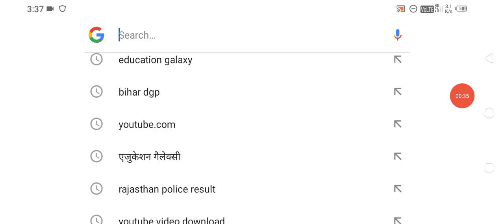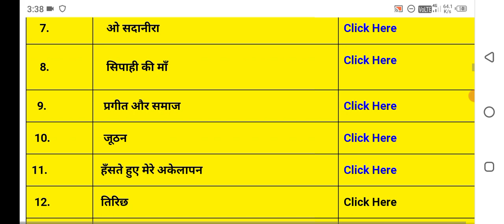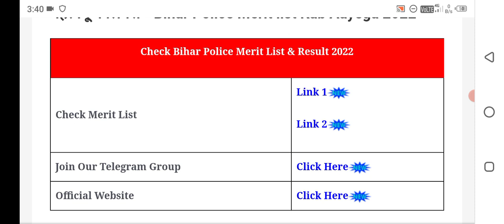bihar police merit list 2022|bihar police merit list 2022 kab aayega